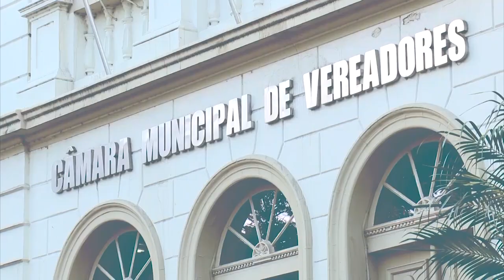Câmara Debate | Racismo